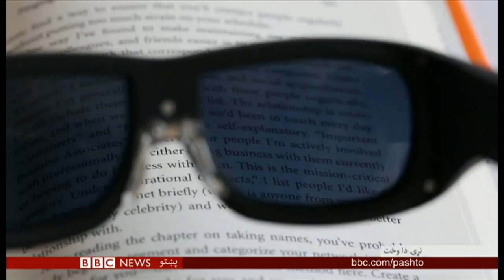Click: Special Glasses That Keeps You Focused While Reading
With all of today's digital technology it can be difficult to focus. But a new pair of high-tech glasses may change that. Roth is trying special glasses called Narbis that are supposed to help improve his focus.